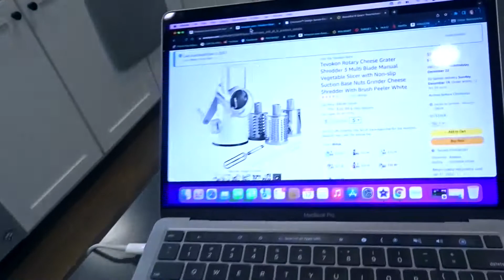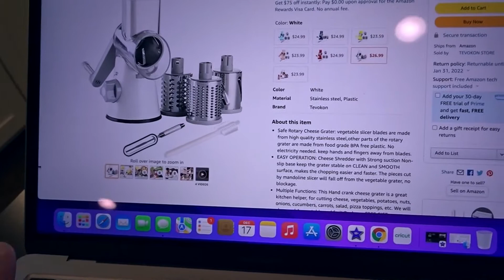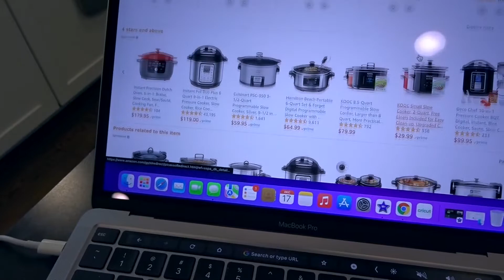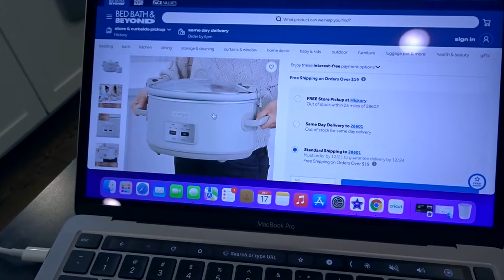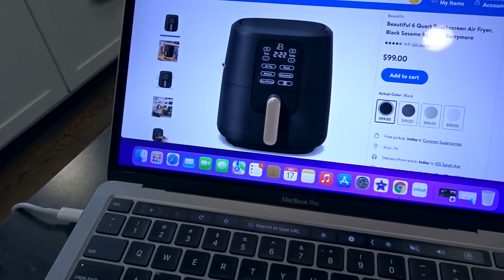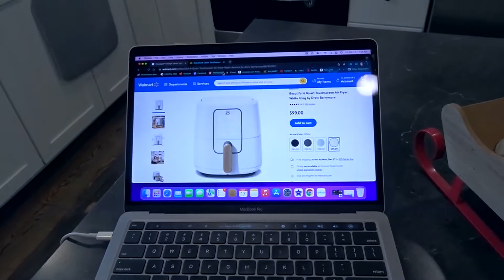CHRISTMAS GIFTS, DECOR, + LIFE UPDATE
SEE IT? WANT IT? BUY IT!...on AMAZON!
ISLAND ROD FOR DECOR
OUR UNDER THE CABINET LIGHTING
RUSTIC MASON JAR NIGHTLIGHT
SIMILAR HALLOWEEN WITCH HATS
HALLOWEEN STICK ON BATS
SLIDING DOOR SKELETONS WINDOW CLINGS
OUR ELECTRIC TOOTH BRUSHES IN OUR MASTER BATHROOM
CURTAIN ROD CLIP RINGS FOR KITCHEN CURTAINS
HEAVY DRAPE CURTAIN ROD CLIP RINGS IN MY BOYS ROOMS
SIMILAR DRYER SHEETS DISPENSER
SCREENED IN PORCH CORD FREE ROLL UP BLINDS
MY COPPER POTS AND PANS
MY TOASTER
MY WHITE KNIFE BLOCK/SET
MY CRICUT EXPLORE AIR 2
MY DYSON VACUUM CLEANER
MY COLORFUL MIXING BOWLS
Rotary Cheese Grater

** UPDATE ** If you are new here, my husband and I just bought this new home at the end of January 2021.

HI! I'm Jennifer, a "Happily Married" YouTube Personality/Vlogger and a SAHM to two boys Jaden (12) and Levi (7).
I also do vlogmas, cleaning videos, cooking videos, planner videos, Grocery Hauls, Dollar Tree Hauls, Lifestyle videos, and MORE!  Featured in our videos are Me, sometimes my Husband Jerry, or our boys.

FRESH CAROLINA CATS

★ Previous Channel Names: Everyday Davis, MyHusbandsPapaprazzi